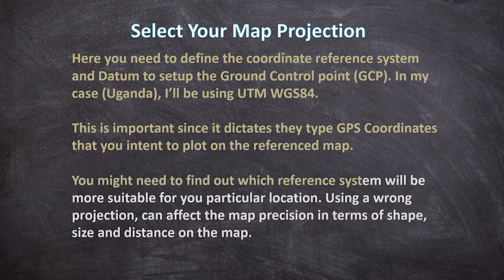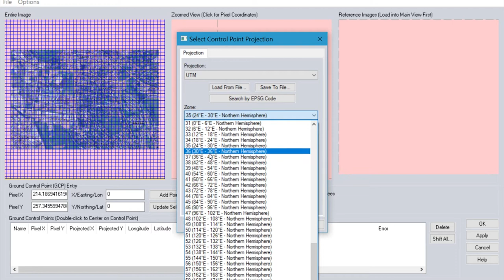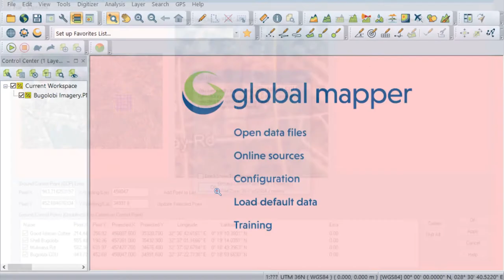Geo-Coding / Geo-referencing a satellite image / Map using Global Mapper.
Geo-Coding / Geo-referencing a satellite image / Map using Global Mapper.  Geo-referencing helps us to convert scanned maps and JPG maps into TTIF file formats that can be used for analysis in a GIS software like Global mapper and the likes